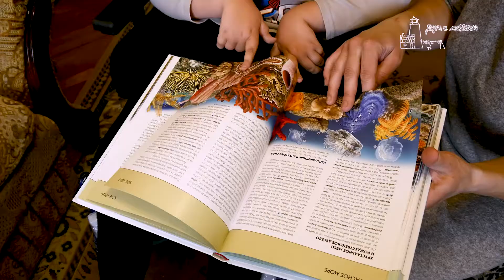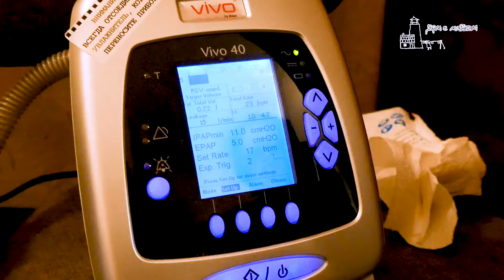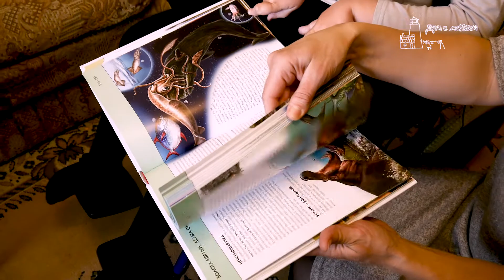Визит респираторной медицинской сестры Кати Драпкиной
Катя работает в «Доме с маяком» уже 4 года. Она респираторная медицинская сестра, то есть занимается респираторной поддержкой наших подопечных ребят с нейромышечными заболеваниями.

«С использованием гранта Президента Российской Федерации, предоставленного Фондом президентских грантов»